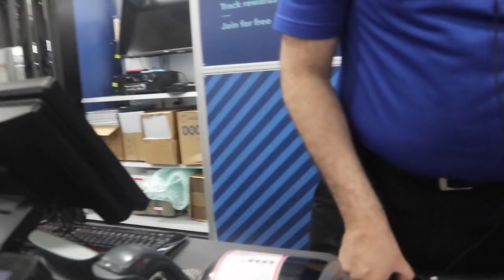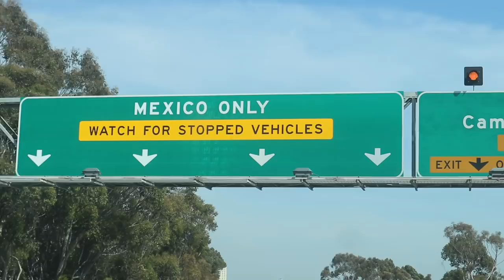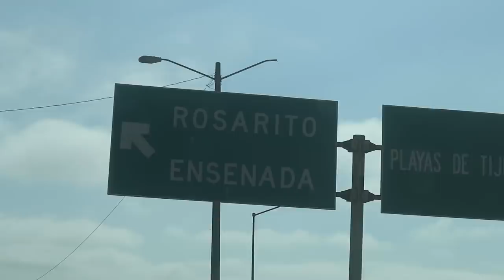EMPTY BAJA RUNNERS!!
Baja Mexico is firring!!! So hyped to be scoring clean, fun, glassy, a-frame waves by myself surfing in paradise my first couple days back down south! Mexico is so much doper than the U.S. haha So much good things to come this month, and ecstatic for the relax time that hasn’t happened yet haha!! Much love guys!! 7/26/18

AND COP SOME C VLOGS STICKERS!!

WHAT I FILM WITH - (Canon M6), (GoPro 6) with Karma Grip, (iPhone7) - Casey Willax, Nikolai Sohanchack

BIG THANKS!

MUSIC SHOUTOUTS!